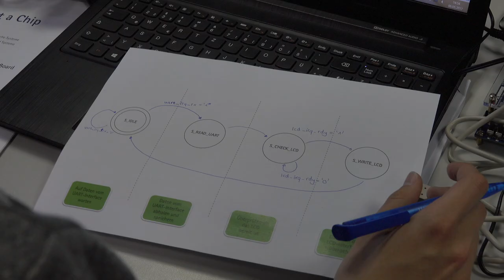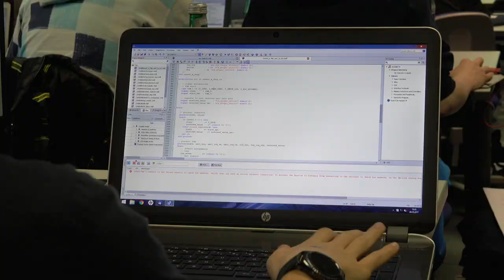INVENT a CHIP 2017 Schülerworkshop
Impressionen vom Schülerworkshop INVENT a CHIP im Mai 2017 am IMS Hannover: Die 10 Teams lernen von Prof. Blume und seinen wissenschaftlichen Mitarbeitern alles über Chipdesign und die Computersprache VHDL zum Beschreiben der Hardware. Am Ende des Workshops können sie das FPGA-Board ansteuern und der Schriftuzug "INVENT a CHIP" erscheint auf dem Display. Am Ende der Praxisphase werden die Schüler/innen ihre eigenen Ideen umgesetzt haben und vielfältoge Sensoren mit dem Board ausgelesen und angesteuert haben.